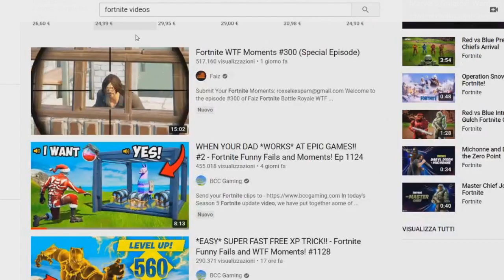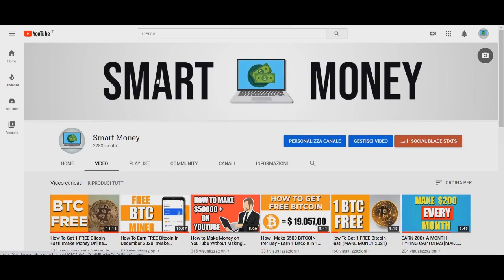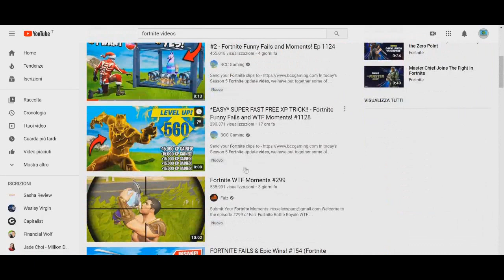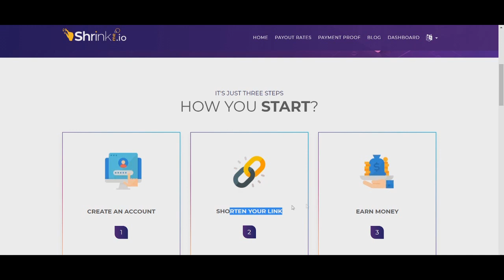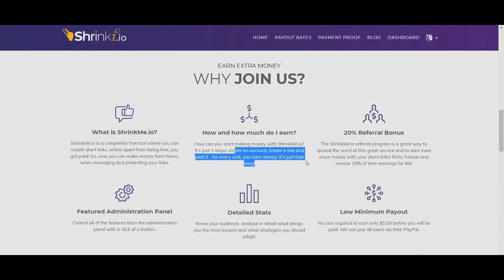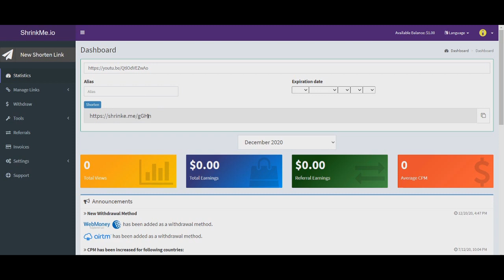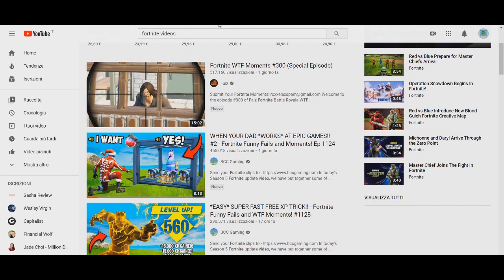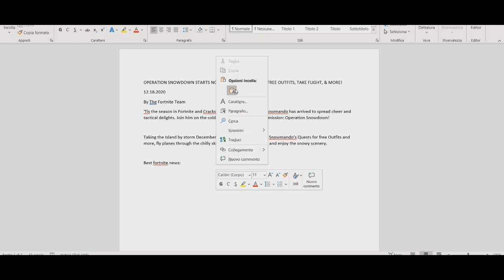Earn $400 Watching YouTube Videos (Make Money Online 2021)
SIMILAR VIDEOS

Hi there, I'm smart money and on this channel I make videos on:
• Stock Investing
• Passive Income
• Shopify
• make money online
• Simple method to make money